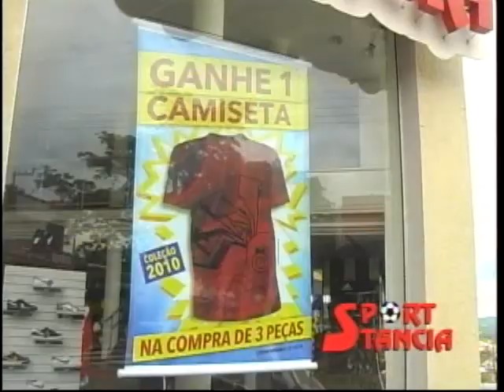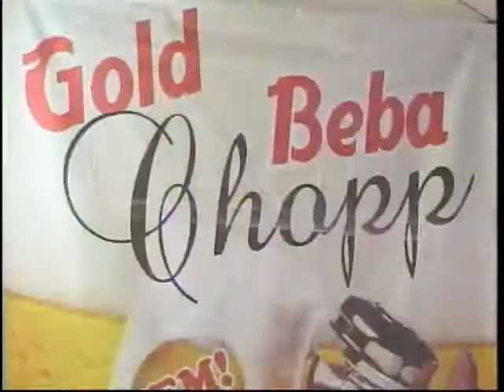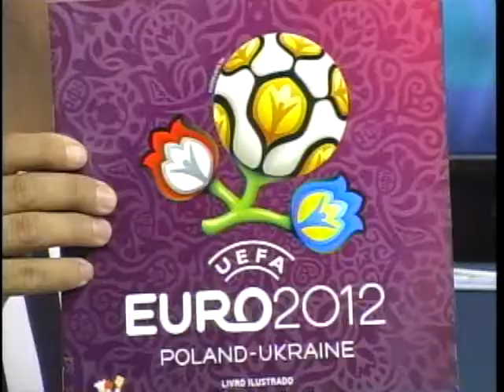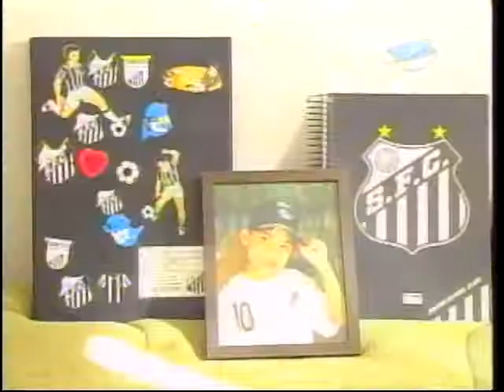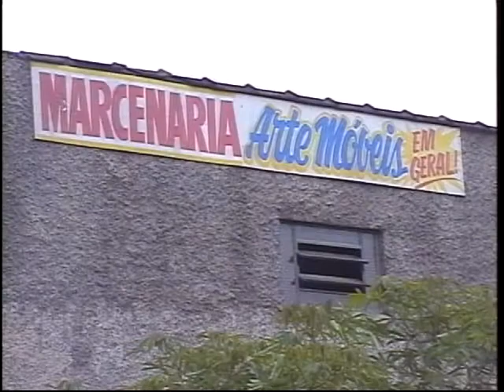TV Sul Esporte | 13/04/2012